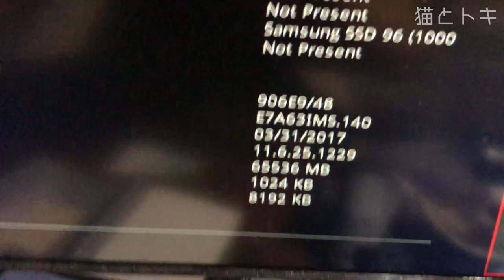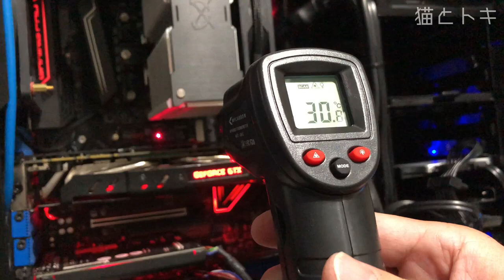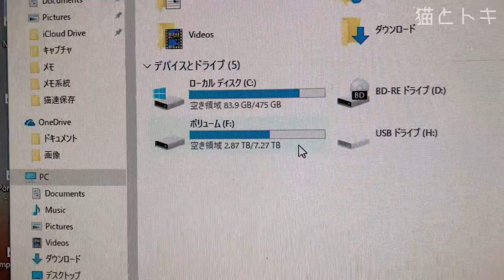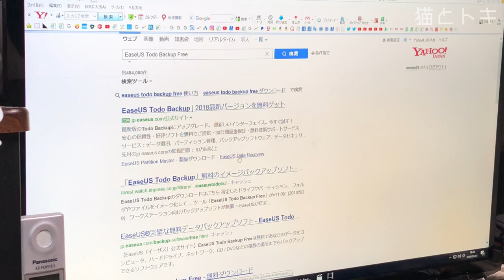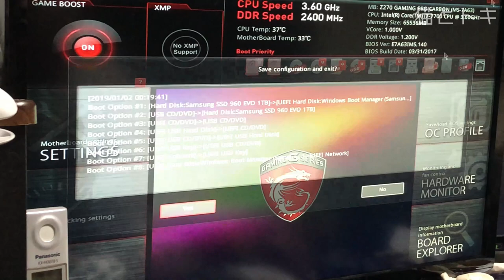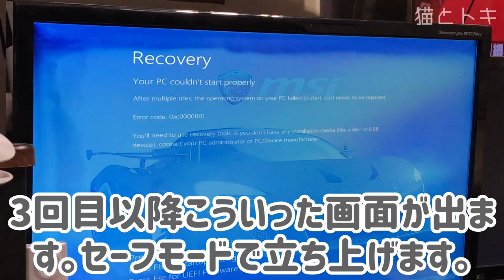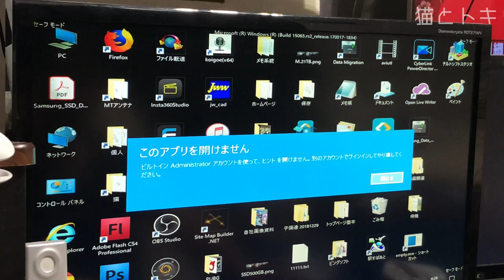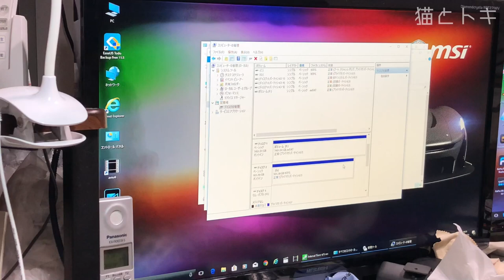自作PC SSD⇒M.2交換増設とCドライブをクローンバックアップ、パソコンを速くする｜初心者入門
自作PCにてSSDをM.2に交換しました。簡単に言うとデータを保存する記録媒体を速い新しいモノと交換しました。
あとメインになる、Windows10のOSが入っているCドライブを新しいM.2にまるごとコピーしました。そのやり方も動画にしてます。
交換して体感的には少し速くなったような気がします。

新しく交換したPCパーツ
・Samsung SSD 1TB 960EVO M.2 Type2280 PCIe3.0×4 NVMe MZ-V6E1T0BIT
　※もう廃盤になってるかもです。
・GLOTRENDS M.2正冷却ラジエータ 20mmファン付(PA09-ヒートシンク)
こちらが代用品
・温度計　MYCARBON 赤外線温度計 工業用 【人体温度計としては使用できません】【非接触式 0.5秒高速検温】デシタル温度測定器 デシタル温度計 工業/家庭温度管理 自由研究に最適 液晶LCD表示 -50~+380℃ 日本語説明書付き（黒色版）

●動画内容
0:00 M.2やヒートシンク等の商品紹介
1:13 自作PCにてM.2を取り付け
5:51 パソコンの電源を入れてBIOSやOS(Windows10)で認識するか確認
6:22 温度計紹介及びM.2等の温度確認
8:27 M.2のヒートシンクの準備とM.2に取り付け
16:26 ヒートシンクを取り付けたM.2をマザーボードに取り付け
19:32 ヒートシンクのファンの音について
20:44 ハードディスクも交換
22:16 OS(Windows10)でもM.2及び8TBのHDDを正常に認識
22:46 追加した記録媒体を使えるように設定
　　   どちらでもまるごとコピー出来ると思います。どちらかで↓
27:16 元のメインSSDに入っているデータをM.2にまるごとコピー(バックアップ)
　　   フリーソフト EaseUS Todo Backup Free 編　※これで出来たなら45：36に行って下さい。
34:26 元のメインSSDに入っているデータをM.2にまるごとコピー(バックアップ)
　　   サムスン付属ソフト Samsung Data Migration Software Consumer 編
　　　※EaseUS Todo Backup Freeと同じ作業で違うバージョンです。
45:36 記録媒体が違うのでブート変更でブルーバック画面が出たがその対処方法
43:01 M.2の読み込み及び書き込みを検証。使用ソフト CrystalDiskMark
44:29 補足としてパーティションの拡張方法
44:46 m.2に載せ替えた自作PCで、PUBGで実践。激弱草

★おすすめ自作PC動画関連

猫とトキでは自作パソコンの動画を提供します。またいろいろ自作PCに関して買った物を開封・設定・改造等もしていきます。またガジェットもお安いものも紹介していきたいと思います。日本のユーチューバーチャンネル。
無料動画編集ソフトaviutl ユーチューバーフリーウェア おすすめフリーソフト

【字幕】について
動画の下の【字幕】表記は、その動画が字幕に対応していますので、動画再生画面右下の字幕アイコンをクリックする事で、字幕のオンオフが出来ます。
無料動画編集ソフトaviutl ユーチューバーフリーウェア おすすめフリーソフト　初心者　使い方　初期設定　文字　テロップ